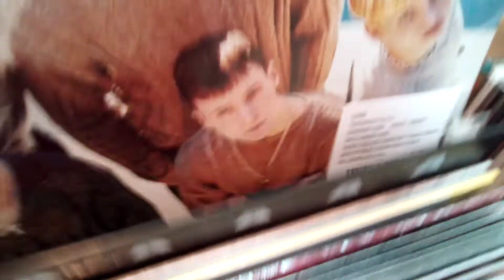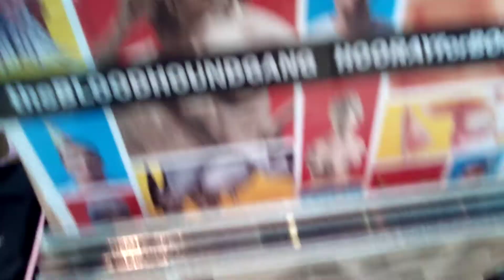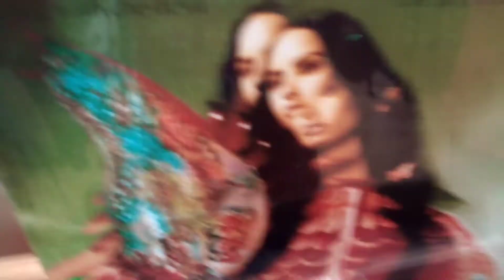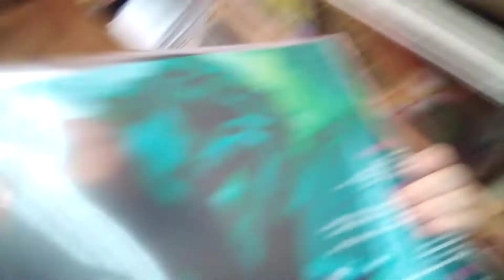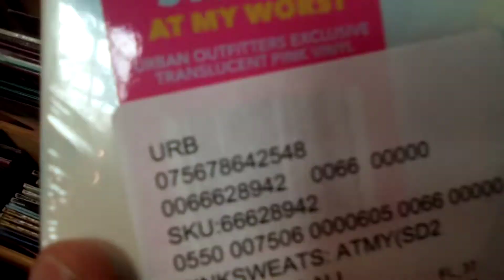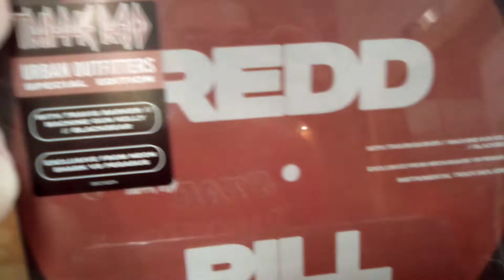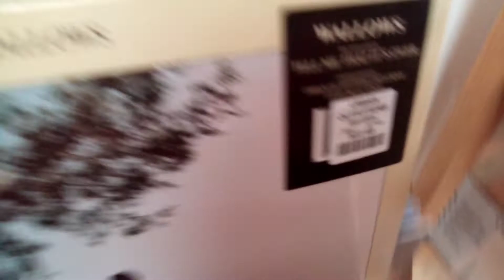The Urban Outfitters Experience (awfull?)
going to my first ever urban outfitters

"all background music does not belong to me and they belong tohe original owners"